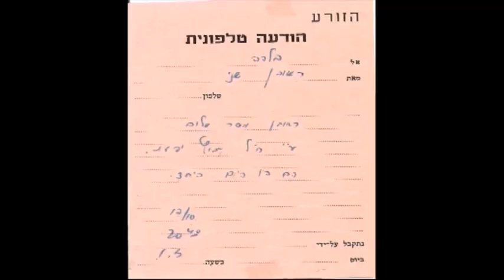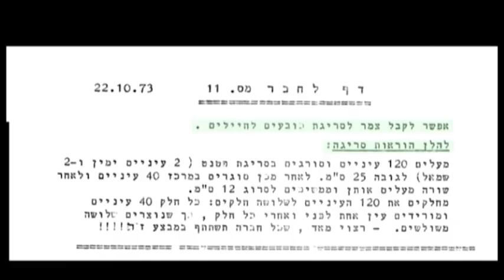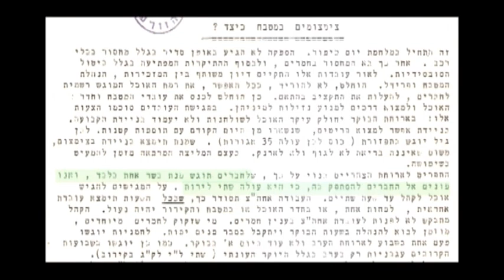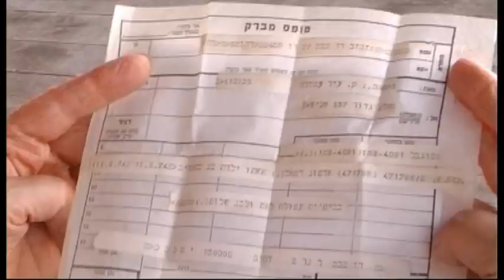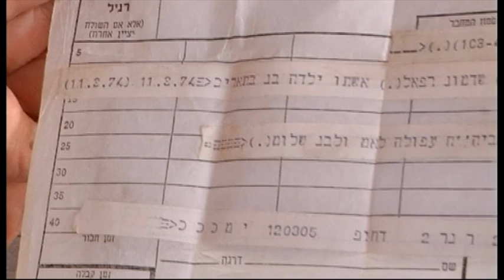אולפני הזורע מבט עורפי פרק 3